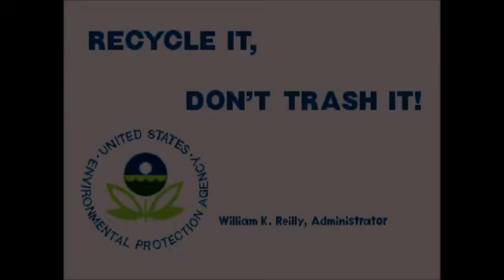Street Fighter Alpha (Arcade) Charlie Playthrough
My playthrough with Charlie.